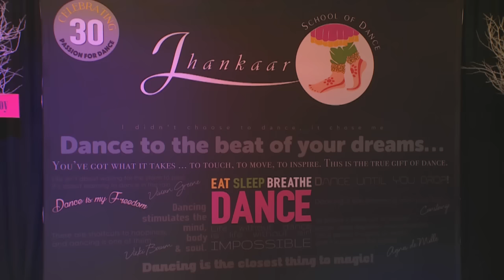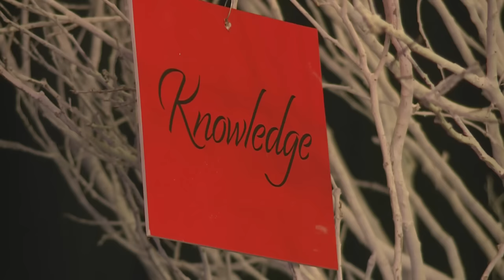Jhankaar Dance Production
It’s tempting for us to define ourselves by what we have and who we know – but what would life be like without the people and things that really matter in life?  This question formed the theme of a brand new dance production presented by the Jhankaar School of Dance – and Zaky found it intriguing..